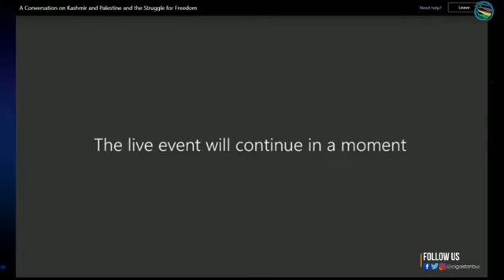A Conversation on Kashmir and Palestine and the Struggle for Freedom: With President Masood Khan.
Speakers: President Sardar Masood Khan (President of Azad Jammu and Kashmir), and Prof. Dr. Sami Al-Arian (Director of CIGA).

This series explores the parallels and intersections between the struggles for freedom in Kashmir and Palestine, two of the most enduring conflicts in modern history. Both regions have become symbols of resistance against occupation, systemic oppression, and the denial of self-determination. Through in-depth analysis and thoughtful discussion, the series sheds light on the historical, political, and social dimensions of these struggles, connecting their shared aspirations and challenges. The series examines the root causes of these conflicts, tracing their colonial legacies, the impact of international diplomacy, and the role of regional and global powers in shaping their trajectories. It delves into the voices of the people at the heart of these struggles—how they resist militarization, displacement, and human rights abuses while striving to preserve their cultural and national identities. By fostering a comparative conversation, the series offers insights into the broader themes of liberation, justice, and the global fight against oppression. It also discusses the role of international organizations, media narratives, and grassroots movements in supporting or undermining these causes. Through this lens, the series aims to inspire deeper understanding and dialogue around the universal pursuit of freedom and dignity.